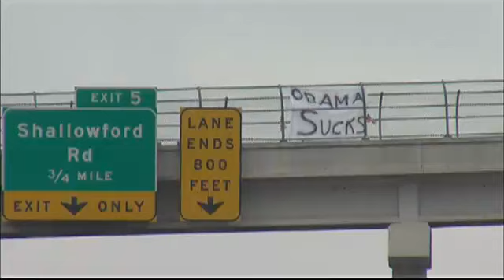Obama Protestors Hang Signs at Hamilton Place Overpass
The Tennessee Chapter of Overpasses for America didn't let Friday's rain keep them from sending a message to drivers on Interstate 75 near Hamilton Place in Chattanooga.

Protestors painted banners that included the words "Obama Sucks," "Stand Up America," and "Honk for English," as a way to call for the closure of the southern U.S. border and put an end to illegal immigration.

A release by the group sent to NewsChannel9 earlier in the week says the protest "will also be a call for our elected leadership to deny liberal demands for blanket amnesty for illegal aliens."

Demonstrators told our photographer on the scene that they are calling for the nation to "get rid of Obamacare."

Demonstrators set up at the Franks Road Overpass near the Regal Cinemas at Hamilton Place Mall, and were there from 11 a.m. to 4 p.m. Organizers say this is one of many events to be held Friday and Saturday.

You can find out more about Overpasses America by visiting their website or their Facebook page.

We want to hear what you have to say about these demonstrators - and the issues they raise. You can either comment here below this story, or on our Facebook page. All viewpoints are welcome.